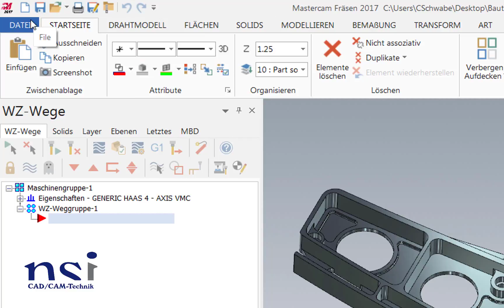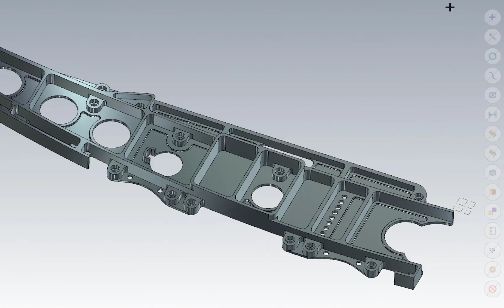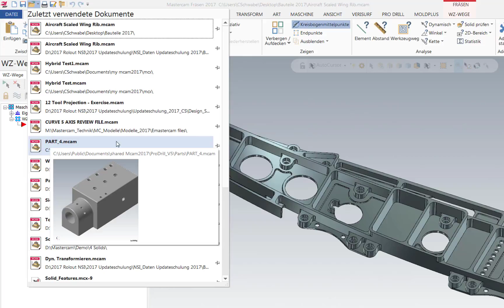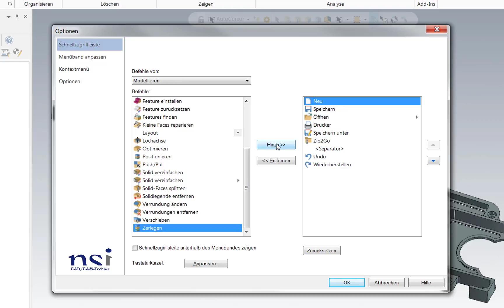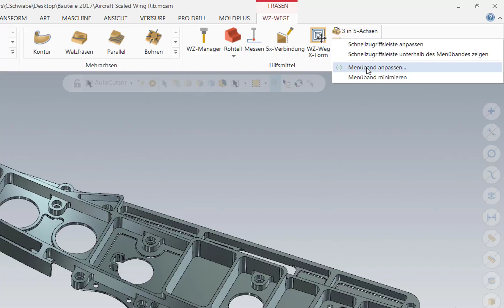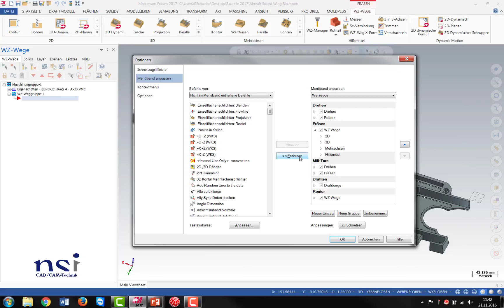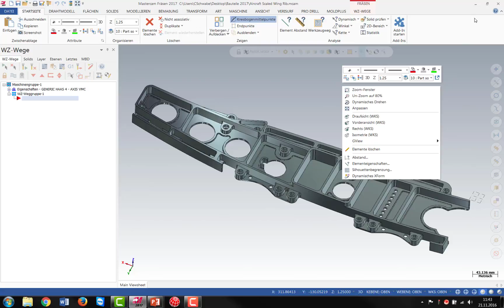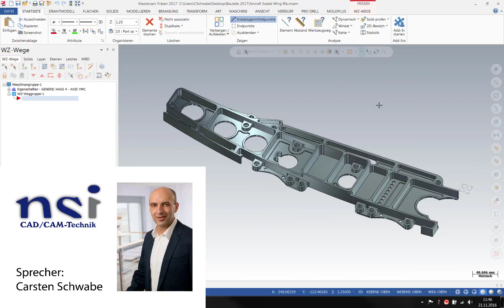Mastercam 2017 | Tech Tipp zur neuen Oberfläche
Mit der Version 2017 wurde die Oberfläche von Mastercam dem Microsoft Design angepast. Die Menüs und Icons wurden in logische Gruppen zusammen gefasst um die Bedienung zu vereinfachen. Nutzen Sie unsere kostengünstigen Update-Trainings um sich schneller mit den neuen Funktionen vertraut zu machen. Freie Termine finden Sie unter: